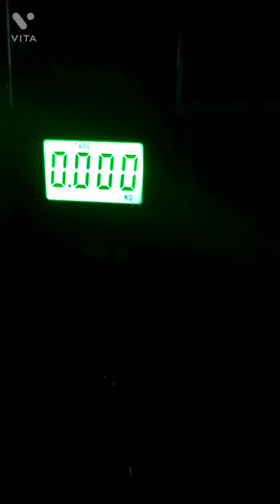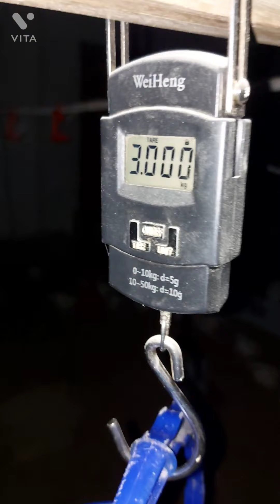day 21 - weekly weight check in broilers